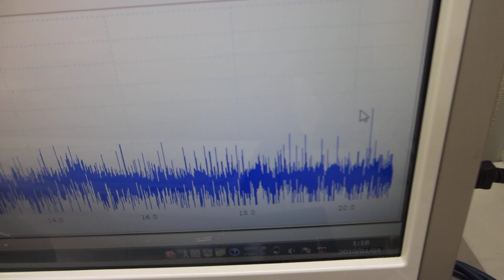超音波伝搬特性（音響特性）の分類に基づいた、超音波プローブの伝搬特性テスト（超音波システム研究所）